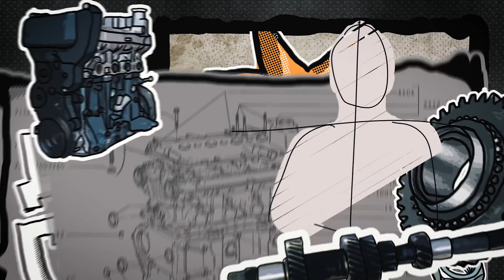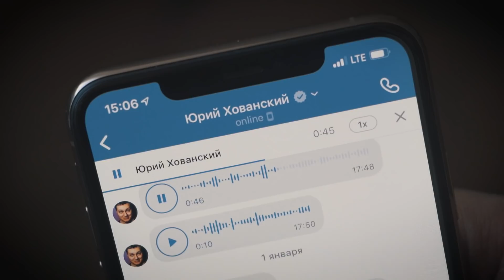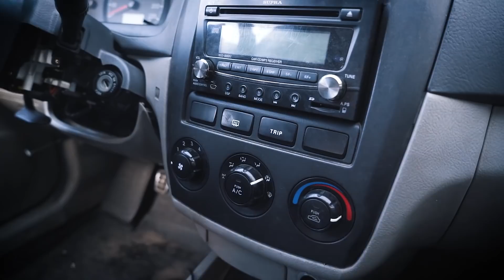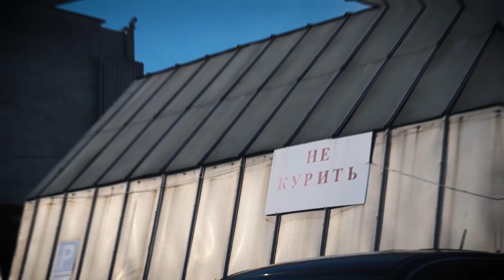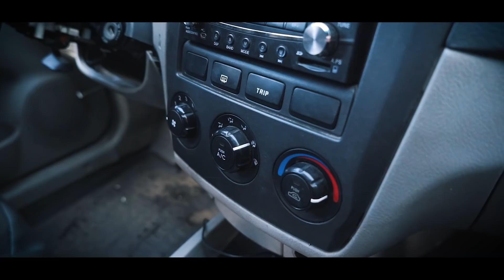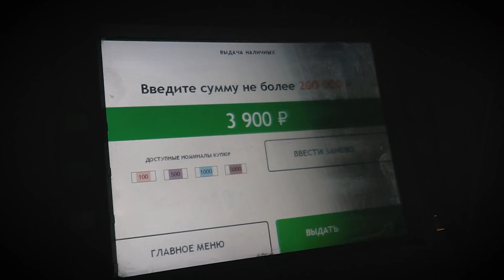ТАЧКА на ПРОКАЧКУ #11 - ХОВАНСКОМУ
Условия конкурса: (разыгрывается приз по 5000р.)
3. Написать в комментариях, какой бонус подарить Юре и Мотору.
Итоги 15-го сентября в прямом эфире моей инсты.

На этот раз тюнинговать авто водителя Юры Хованского - Мотора. Это спец выпуск, я считаю мы должны были помочь)